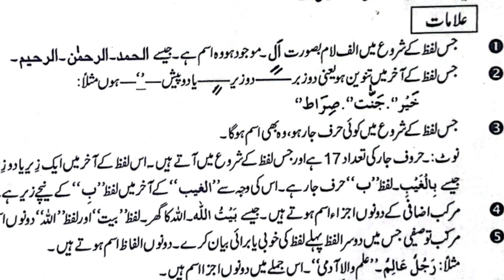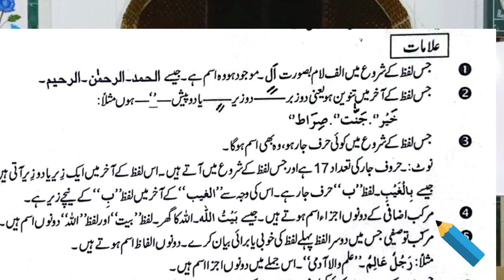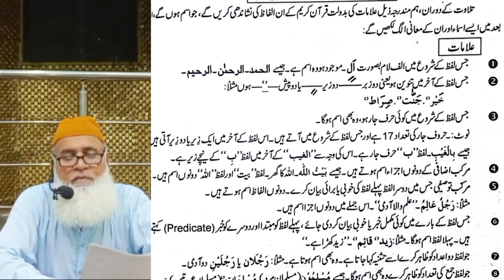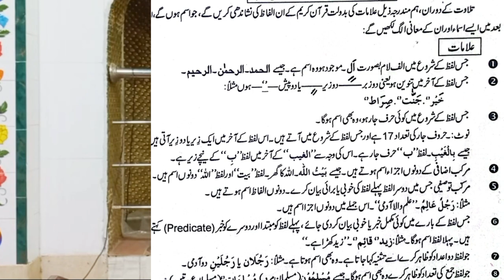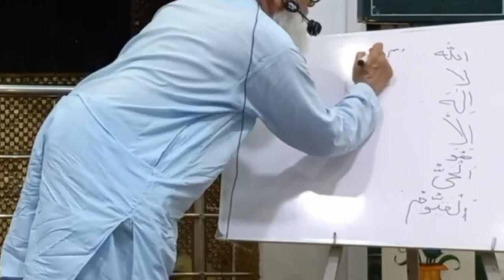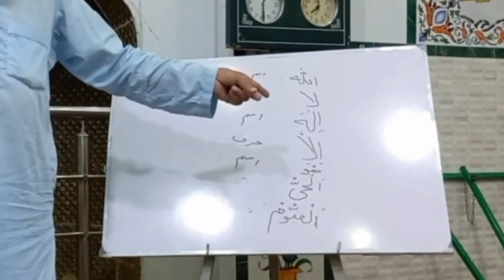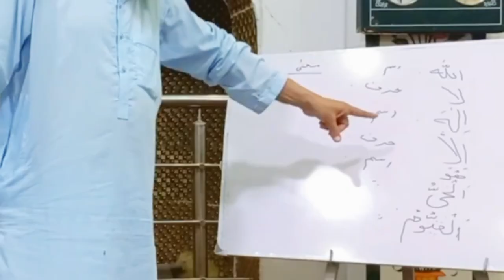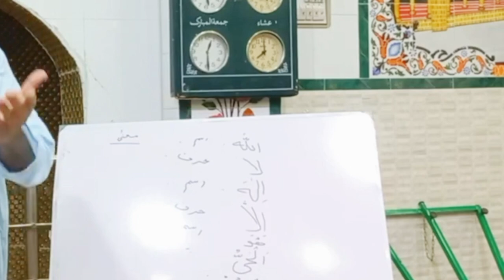The Feham Quran Course Class1|Signs of Noun!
Assalam Alaikum
this is the first class of this short course after that course you are able to translate Quran Majeed
Faizan Masood official